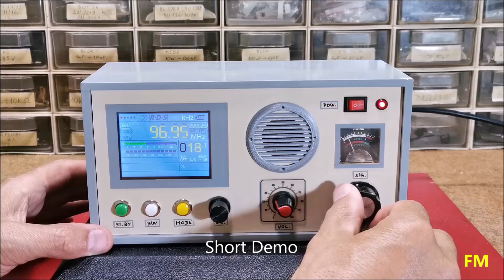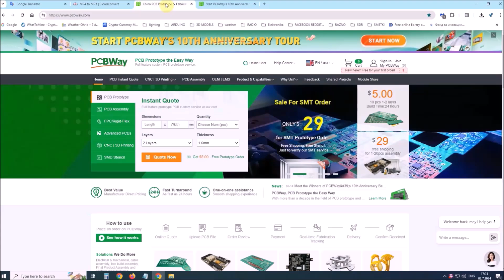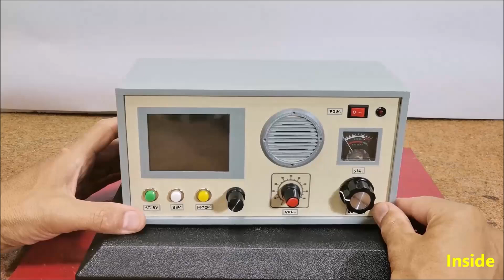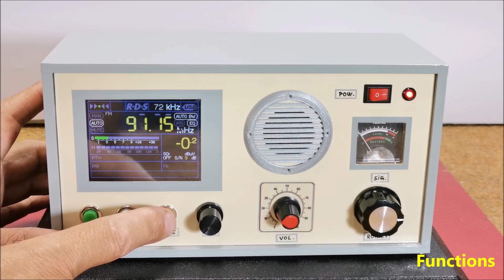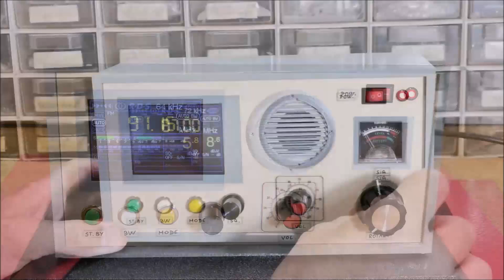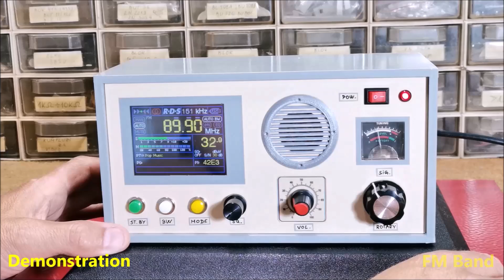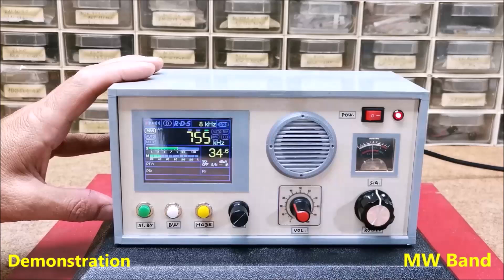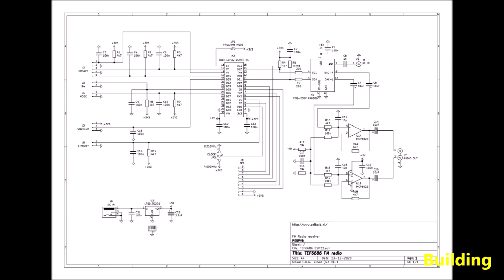Simple TEF6686 DSP AM FM tuner with ESP32 microcontroller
The TEF6686 radio module is intended for AM/FM receivers for cars. This time I will present you a way to make a portable DSP radio with this module controlled by an ESP32 microcontroller. The reception of the FM band is excellent even when I used a short wire of about 50 cm as an antenna. The sensitivity of distant radio stations is also surprisingly good. As for the AM band, the reception of MW as well as SW stations is quite solid, with some note about the selectivity in the Shortwave area. This is definitely an interesting quality receiver if we consider that a minimum number of components are required for its production.

 If you are interested in this area, look at the Playlist with all my  DIY Radios at: